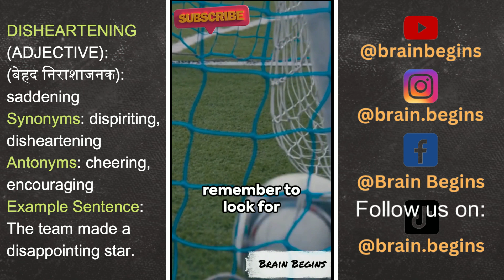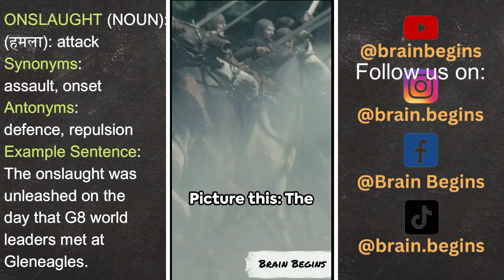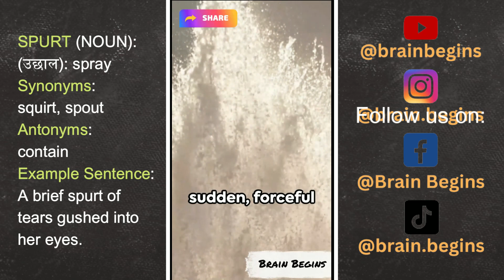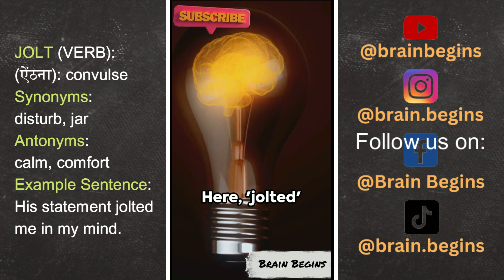Vocabulary dose | Episode : 42 | Brain Begins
Discover the importance of vocabulary in mastering English! Expand your vocabulary to improve communication, comprehension, reading and writing skills. Gain confidence, fluency, and cultural insights while enhancing learning efficiency. Take a significant step towards becoming a proficient English speaker.

DISHEARTENING (ADJECTIVE): (बेहद निराशाजनक): saddening
Synonyms: disheartening, dispiriting
Antonyms: encouraging, cheering
Example Sentence:
The team made a disappointing star.

FORBEARANCE (NOUN): (सहनशीलता): patient self-control
Synonyms: tolerance, patience
Antonyms: impatience
Example Sentence:
His unfailing courtesy and forbearance under great provocation.

ONSLAUGHT (NOUN): (हमला): attack
Synonyms: assault, onset
Antonyms: defence, repulsion
Example Sentence:
The onslaught was unleashed on the day that G8 world leaders met at Gleneagles.

SPURT (NOUN): (उछाल): spray
Synonyms: squirt, spout
Antonyms: contain
Example Sentence:
A brief spurt of tears gushed into her eyes.

JOLT (VERB): (ऐंठना): convulse
Synonyms: disturb, jar
Antonyms: calm, comfort
Example Sentence:
His statement jolted me in my mind.

How to improve English communication?